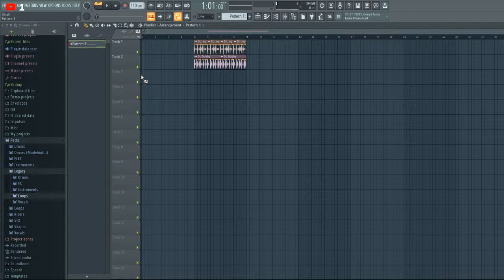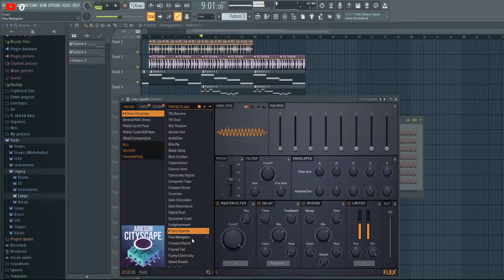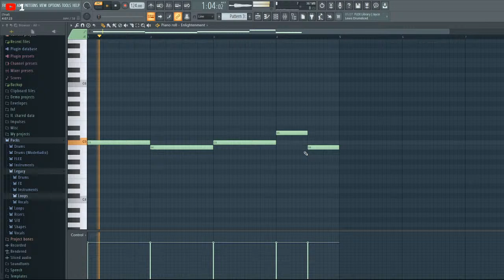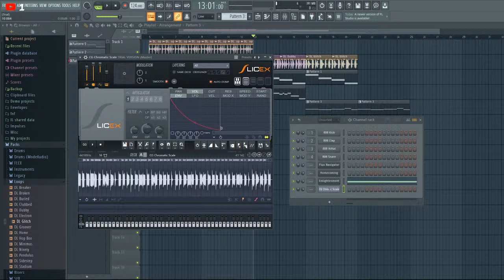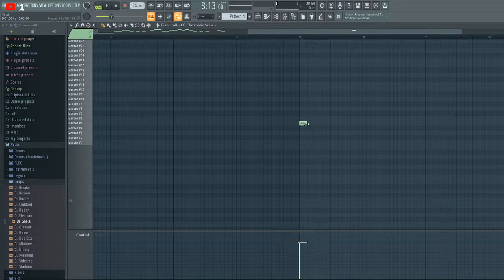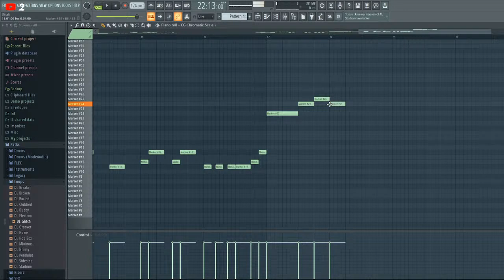Making a custom Cassette girl song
i stream sometimes: Twitch.tv/mexo_neko_stix